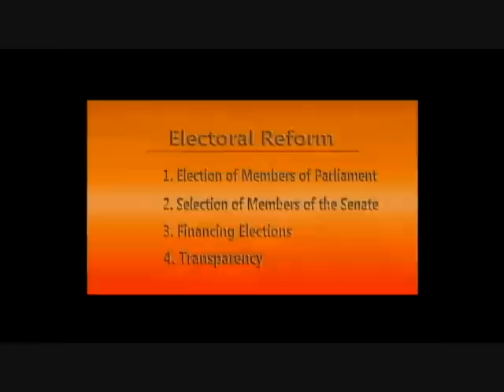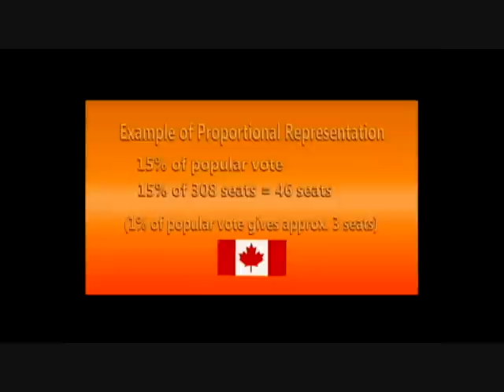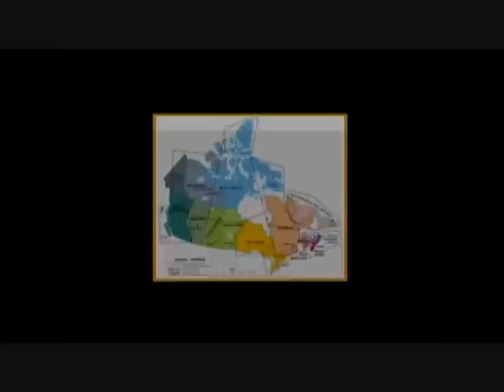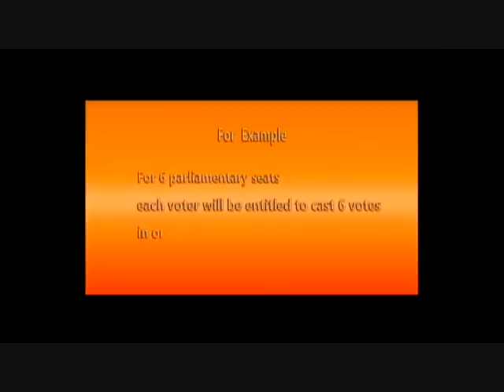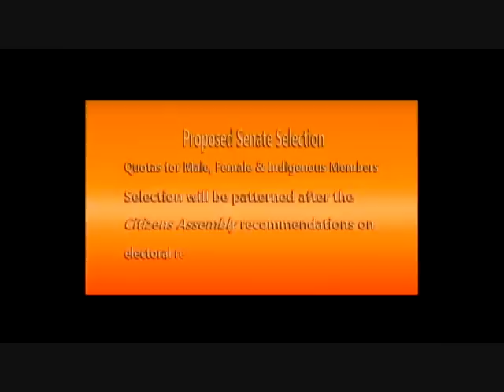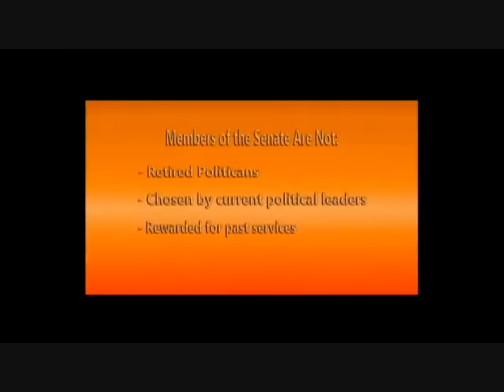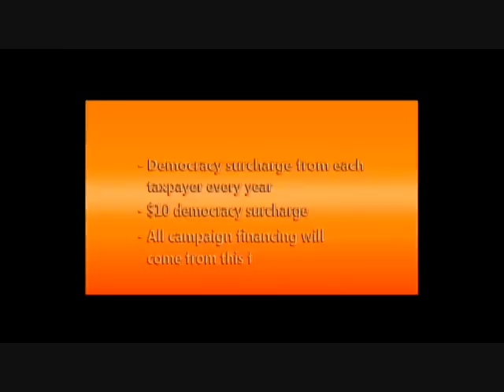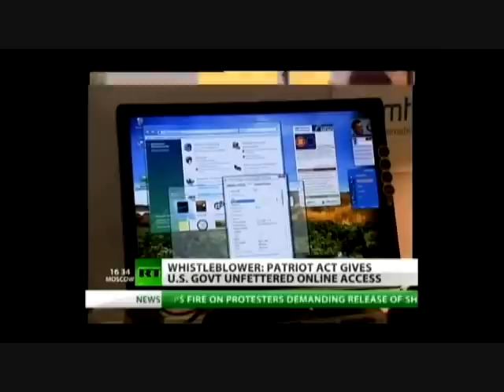Liquid Lunch 2012-08a-07 (SK) Kathleen Fortney+Steve Fortin - Sophia and Jacob Ewaniuk - Val Shearma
Liquid Lunch 2012-08a-07 (SK) Kathleen Fortney+Steve Fortin - Sophia and Jacob Ewaniuk - Val Shearman+Max Brand - John Klotz from ThatChannel.com. Like this? Watch the latest episode of ThatChannel.com on Blip!

Hugh Reilly and Sandra Kyrzakos speak with: Niagaraapos;s country duo Straight Southapos;s Kathleen Fortney and Steve Fortin perform live from their upcoming CD with songs they wrote in Nashville; from Superstarz, Sophia and Jacob Ewaniuk perform their original songs "I Wish" and "Opportunities"; Val Shearman and Max Brand talk about how to enter the Superstarz music contest; John Klotz from Northwood Mortgage Life gives us 10 tips for self-employed and small business people in Canada to get ready for the new season in September.

Check our site for the 24/7 live stream and so much more!